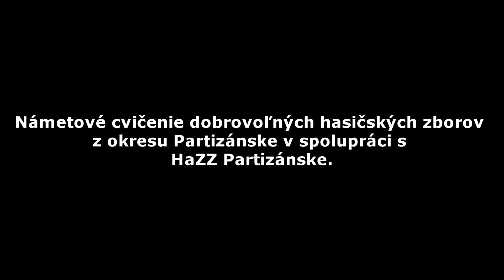Námetové cvičenie Ješková Ves